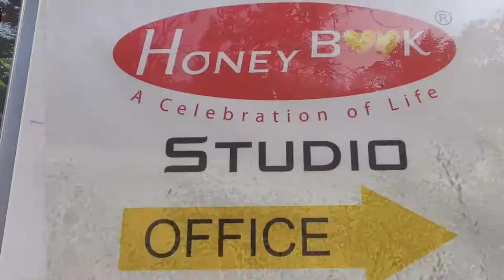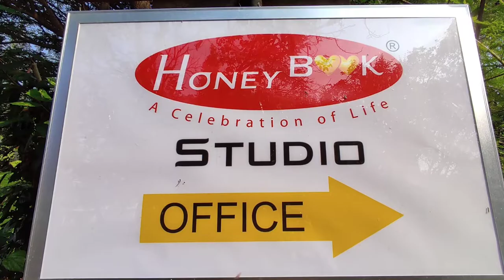Honey book studio sets for Video & Photo shoots near mumbai Outdoor locations with sets